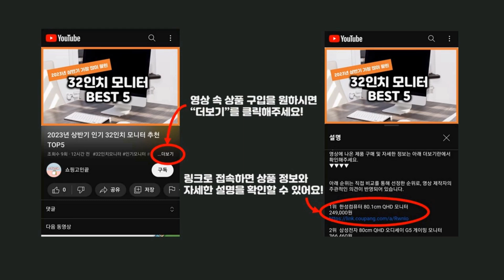2024년 가성비 리코타치즈 추천 TOP5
2024년 하반기 가성비 리코타치즈 추천 TOP5을 소개합니다.

♥5위   매일 리코타 치즈, 1kg, 1개  [  12,090원  ]

♥4위   임실치즈마을 리코타치즈, 150g, 1개  [  6,300원  ]

♥3위   곰곰 후레쉬 모짜렐라 보코치니, 300g, 1개  [  7,910원  ]

♥2위   갈바니 리코타 치즈, 425g, 1개  [  11,990원  ]

♥1위   곰곰 양상추, 1개입, 1개  [  1,490원  ]